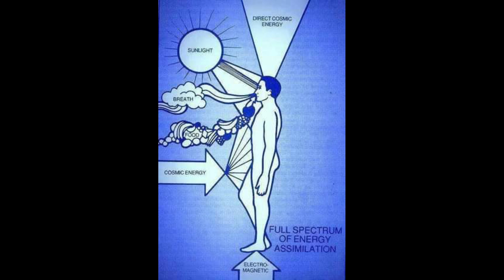The Basics of High Energy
Before learning advanced techniques of raising your energy, get the energy BASICS through air, water, sun, food, friends and motion. Classic lecture by Frederick Dodson.

Frederick Dodson is the world authority and founder of the Reality Creation Techniques and he was the first author to combine the "Many Worlds Theory" of physics with self-improvement. He is best known for his books "Parallel Universes of Self" and "Levels of Energy" and he has written more than 20 books and held Seminars in over 300 cities globally. We hope you enjoy a small selection of Frederick's coaching sessions shared on his channel as an introduction to the powerful tools and techniques he uses to help people shift their career, love, friendships, finances and more.